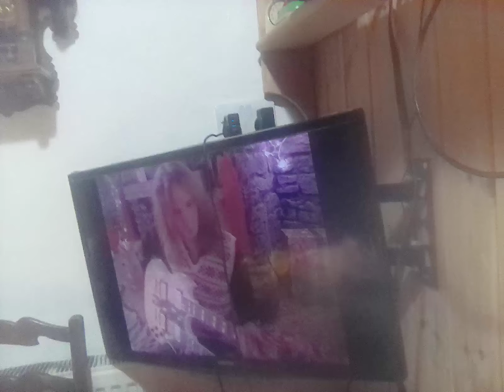20 October 2024